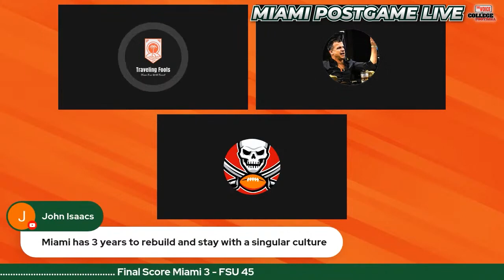Should Miami Go with Jacurri Brown the Rest of the Season?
With Tyler Van Dyke injured and Jake Garcia ineffective, should the coaching staff just put freshman Jacurri Brown on the field and take what they can get?